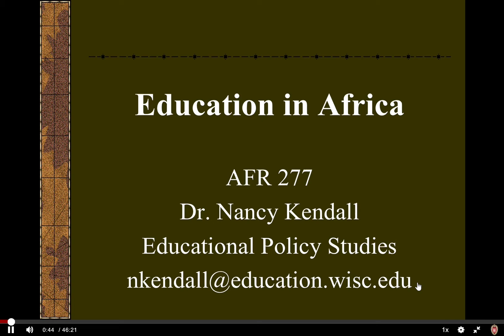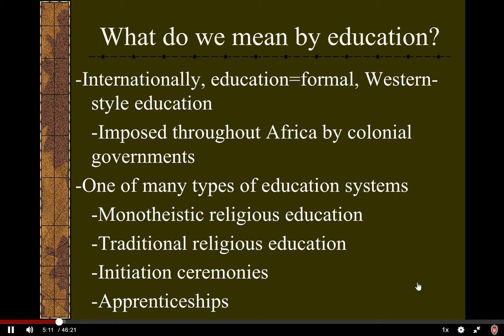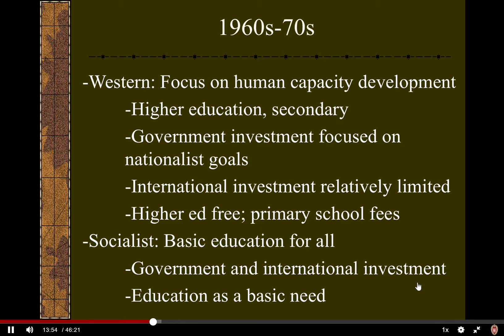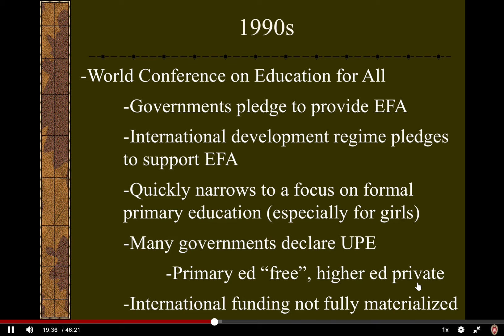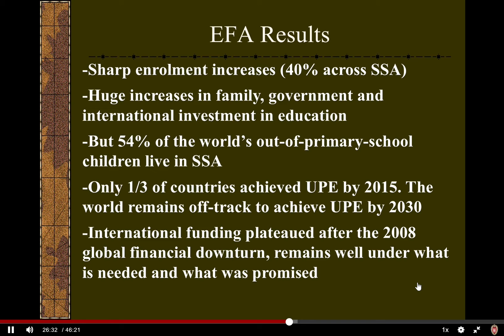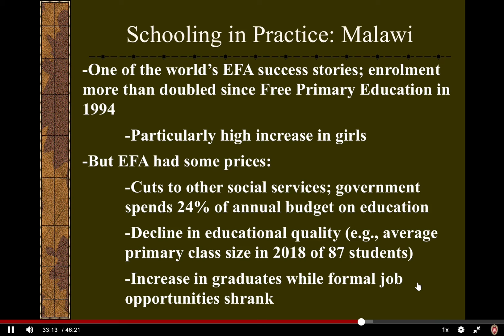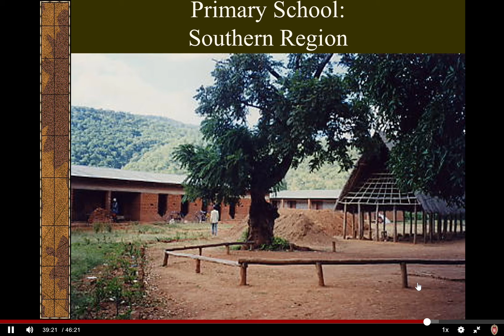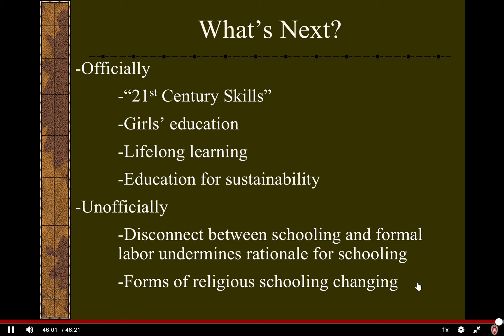Lesson 14 1 Lecture & Learning Materials Nancy Kendall HISTORY277 Africa An Introductory Surv